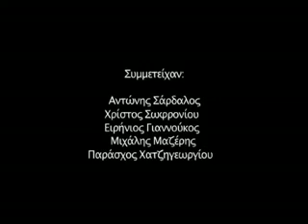Επιλογές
Λύκειο Παραλιμνίου, Πρόγραμμα: Progress 2009